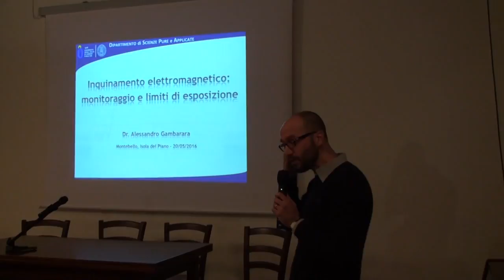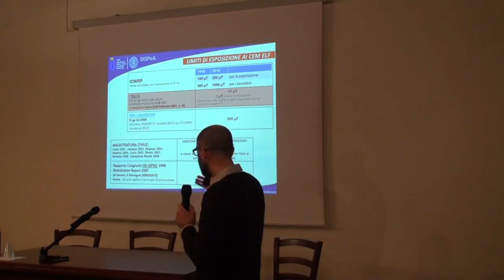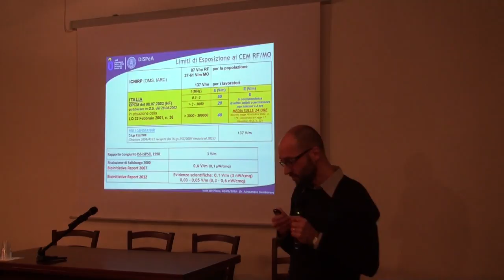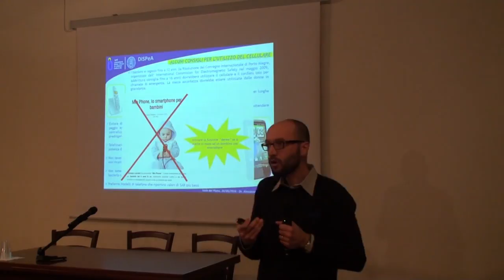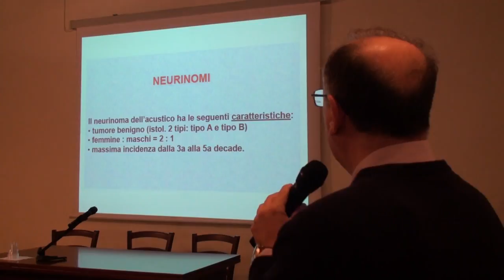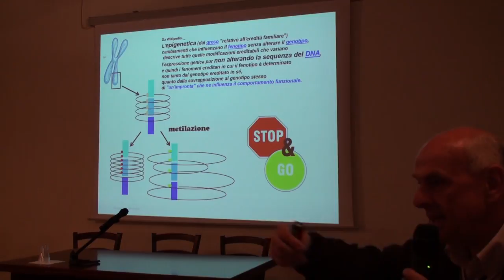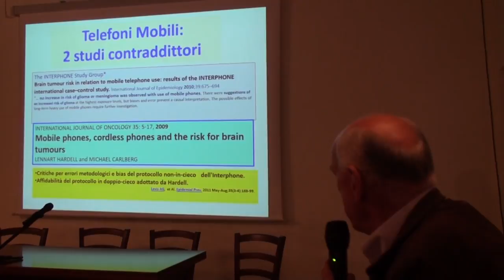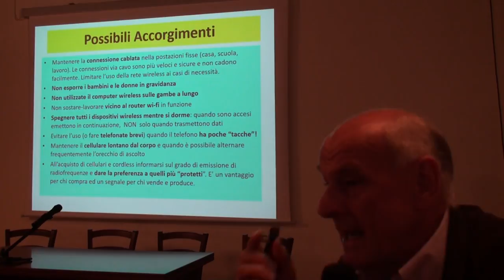20_05_2016 Inquinamento elettromagnetico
Video integrale del convegno dedicato all'inquinamento elettromagnetico organizzato al monastero di Montebello dalla Cooperativa Sociale Art 32 Onlus di Fossombrone.
Relatori:
- Dott. Alessandro Gambarara (Università di Urbino)
- Dott. Ruggero Ridolfi (ISDE Italia)
- Dott. Luca Imperatori (Oncologo)